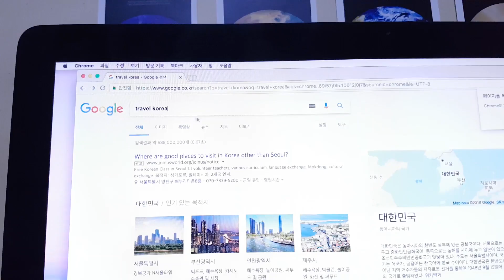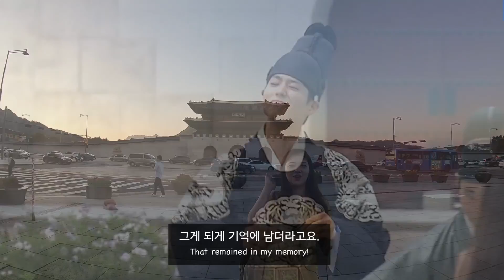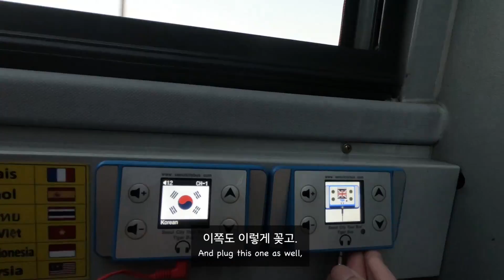K-Drama Fans Must Ride The Seoul City Tour Bus!!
*** 이 영상은 서울산업진흥원의 지원을 받아 제작되었습니다.

Hello guys! Do you love watching K-dramas?
If you do, riding a Seoul City Tour Bus would be great option for you!

I took a night tour bus and visited Gwanghwamun, SebitSeom and Cheonggyecheon!
I loved SebitSeom so much because it's where Goblin was filmed!! :)

This is the website, so if you're interested in go check out!

[My Camera] Gopro 6

♥  P.O.BOX ♥
[ENG] To Minji Teaches Korean, Creative Force, 7th floor, 31, Maebongsan-ro, Mapo-gu, Seoul

[KOR] 서울특별시 마포구 매봉산로 31 (상암동, S-PLEX CENTER), 시너지움 7층 1인 미디어 사무실